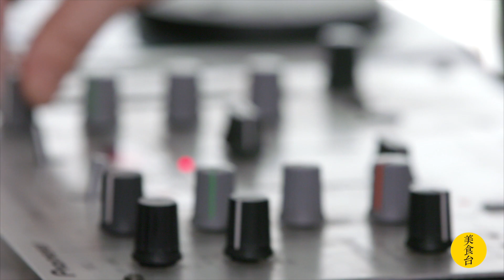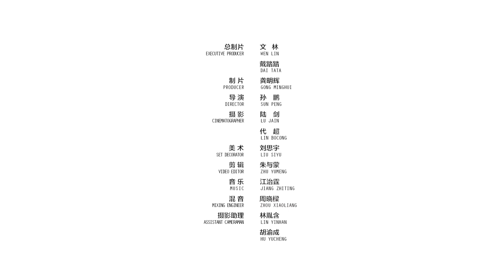美食台 | 貓飯，愛ta就請ta吃海陸大餐！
在平凡和不平凡的每一天，我們都想問你同一個問題：今天想要吃點什麽？真正的愛，就是給Ta所需要的東西。如果愛你的愛人，就應親自下廚為他/她多做點好吃；愛你的貓，就多請它吃吃海陸大餐、喝喝貓尾酒——今天就請到了一位資深的貓奴，來示範如何簡單快手地做一餐食材豐富、營養均衡的大餐，而且是人、貓可以共同享用的！